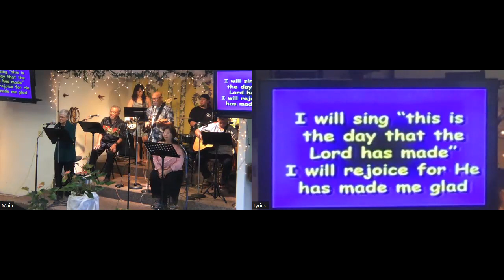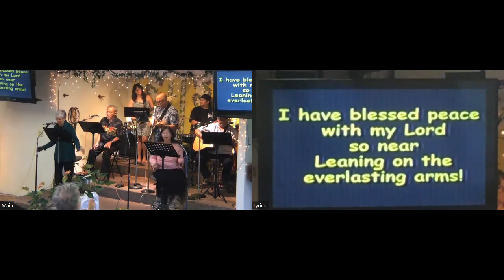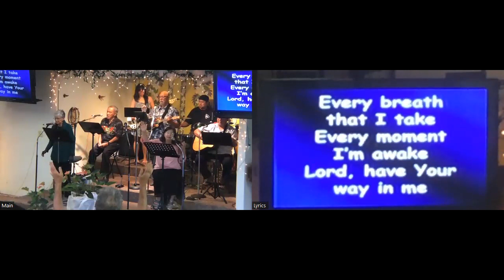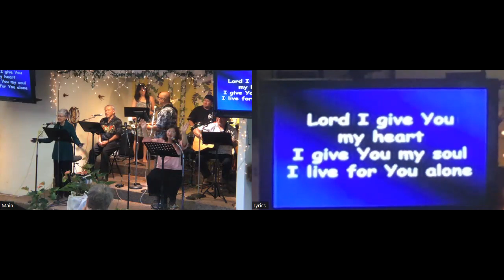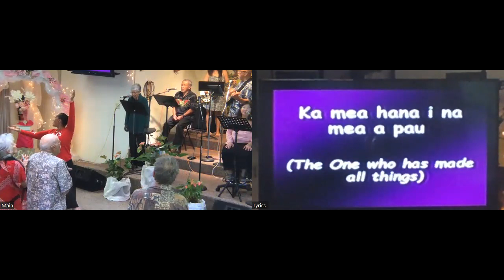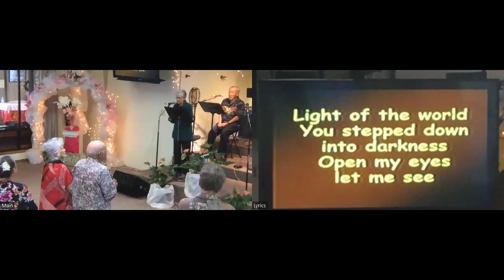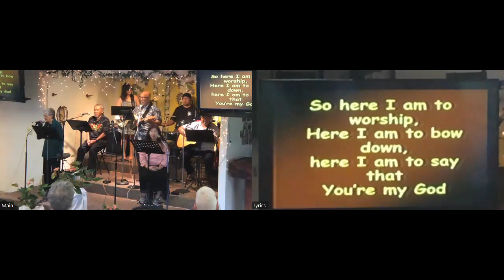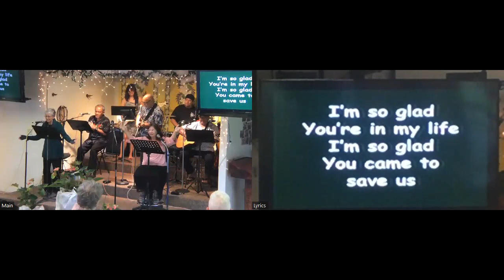Welcome Holy Spirit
Message by Happy